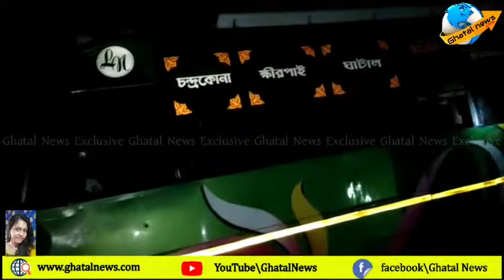বুধবার সন্ধ্যায় দাসপুরে নিয়ন্ত্রণ হারিয়ে দুর্ঘটনাগ্রস্ত বাস, অাহত ১২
বুধবার সন্ধ্যায় ঝড়-বৃষ্টিতে নিয়ন্ত্রণ হারিয়ে  দুর্ঘটনাগ্রস্ত হল কলকাতা চন্দ্রকোনাগামি একটি বেসরকারি বাস ঘটনায় আহত 7 জন গুরুতর জখম আরো পাচ।

স্থানীয় সূত্রে জানা যায়  কলকাতা থেকে চন্দ্রকোনা গামী একটি বেসরকারি বাস বুধবার সন্ধ্যায়  ঝড় বৃষ্টির সময় নিয়ন্ত্রণ হারিয়ে পাঁশকুড়া ঘাটাল রাজ্য সড়কের বকুলতলার কাছে তালবাগান নামে একটি জায়গায় ধাক্কা দেয় রাস্তার ধারের একটি গাছে দুর্ঘটনার জেরে জখম হয়েছে ১২জন।
আহতদের  দাসপুর গ্রামীণ হাসপাতালে  ভর্তি করানো হয়েছে।